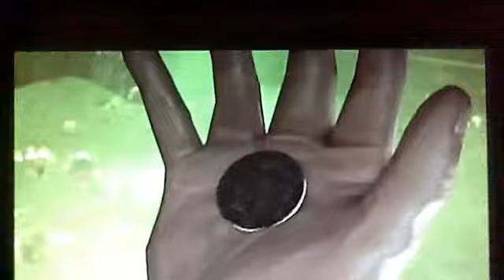Batman arkham city walkthough part2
pjdjlj2008's webcam video 21 October 2011 08:48 (PDT)